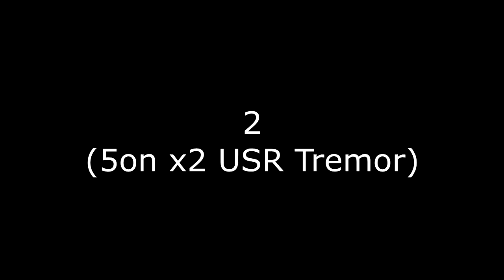Top 5 Favorite Clips of 2016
Great year. Cant wait for what 2017 has in store.